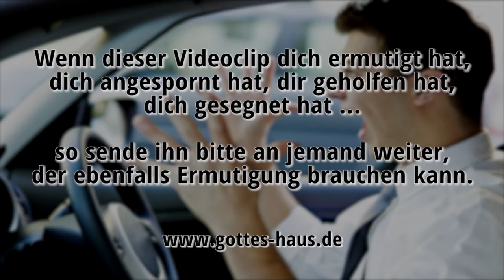Höre auf das, was Gott in dein Herz spricht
Oft ignorieren wir die leise Stimme Gottes in unserem Herzen, die Träume und Eindrücke, die er uns mitteilt. Doch darauf zu achten, was Gott uns sagen will, kann vor Problemen, Schwierigkeiten oder sogar der Katastrophe bewahren. Wie bei Matthew, der mitten im Berufsverkehr auf der Autobahn anhielt …

Meine Schafe hören meine Stimme, und ich kenne sie, und sie folgen mir; und ich gebe ihnen ewiges Leben, und sie gehen nicht verloren in Ewigkeit, und niemand wird sie aus meiner Hand rauben.
Johannes 10,27-28

Wenn aber jener, der Geist der Wahrheit, gekommen ist, wird er euch in die ganze Wahrheit leiten; denn er wird nicht aus sich selbst reden, sondern was er hören wird, wird er reden, und das Kommende wird er euch verkündigen.
Johannes 16,13